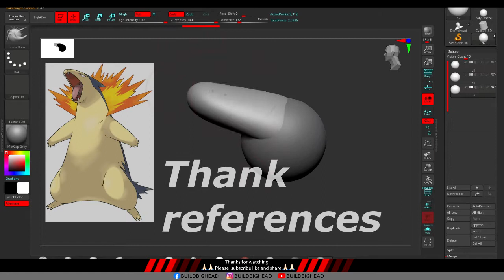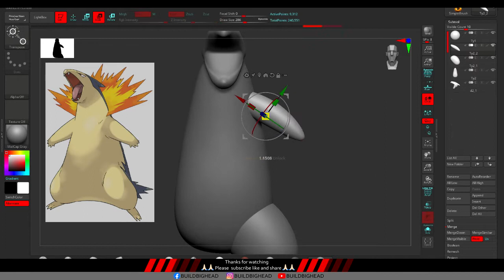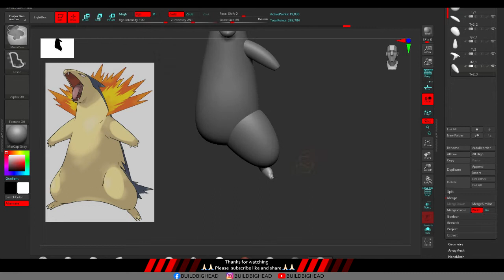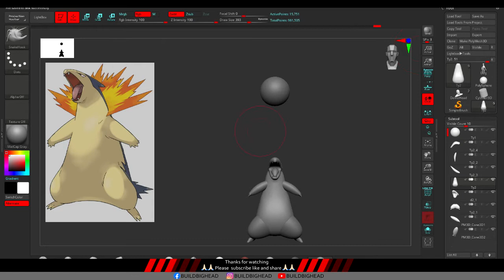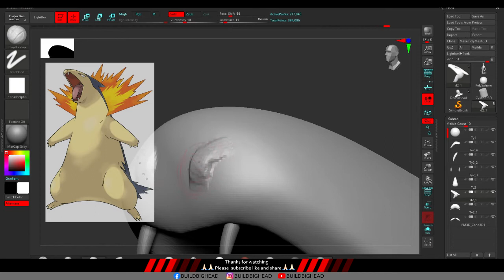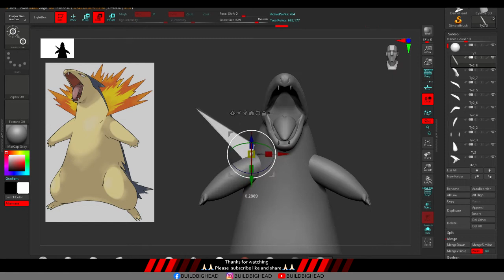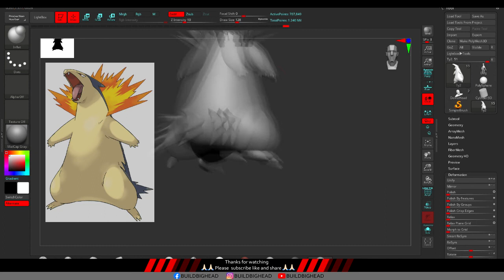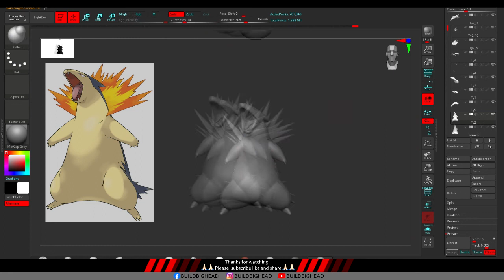Typhlosion pokemon - Zbrush Speed Sculpt timelapse in 9 min.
Bye Bye.